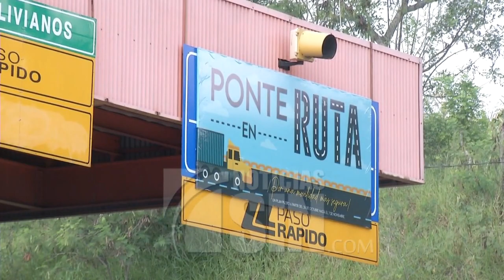Camioneros acogen piloto que prohíbe circular por D.N.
Tras la entrada en vigencia del plan piloto que prohíbe la circulación de camiones de carga en la zona metropolitana de Santo Domingo, decenas de vehículos pesados acogieron la medida y desde tempranas cruzaron libre de costo por los peajes de la Circunvalación para entregar sus cargas.